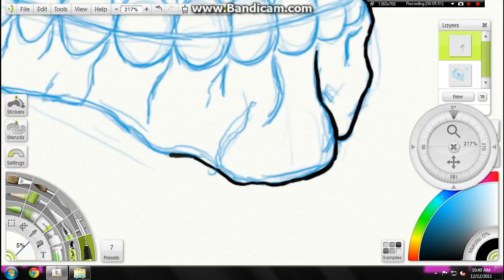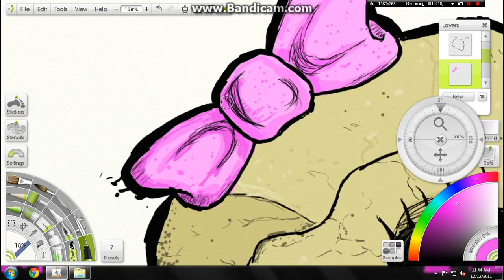UglyDrawing53: Skull Girl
Hope you like it or. n o t? :)